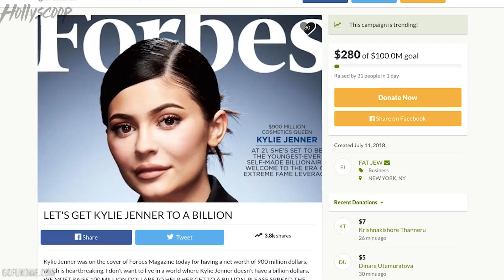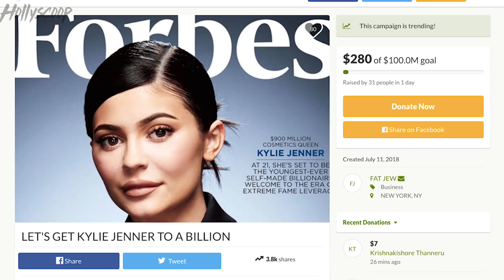Selena Gomez CAUSED Justin Bieber To Propose! Travis Scott Proposing To Kylie Jenner! | DR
It looks like the reason why Justin Bieber proposed to Hailey Baldwin has everything to do with Selena Gomez! Also, now that Kylie is a billionaire it looks like Travis Scott is ready to propose! All this and more on an all new Daily Rewind!